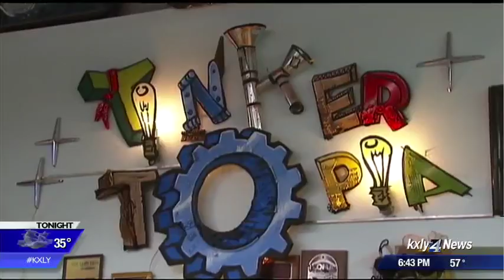Wednesday's Child: Rusty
This week's Wednesday's Child features the very creative Rusty. Take a look with Robyn Nance.